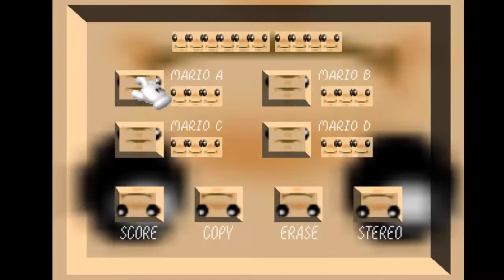TOAD NOSE! - Super Toad 64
Oh Toad, you'll always remind me of hell even if you're not the star of your own game.